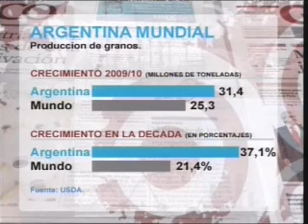Objetivos, la otra forma de ver la economia 8/5/2010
Nestor Sargiotto analiza  la cosecha de granos